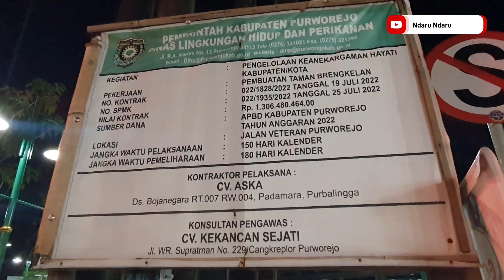Senja di Taman Brengkelan Purworejo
Ada taman baru di Kota Purworejo, namanya Taman Brengkelan. Lokasinya di sudut simpang antara Jl. Veteran dan Jl. Kyai Brengkel.